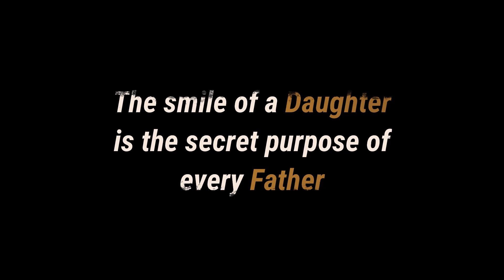FATHERS AND DAUGHTER || BABY 3F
LOCATION: Pan-Philippine Highway (National Highway) Corner Narag St.,Carig Sur, Tuguegarao City near AVIDA Tuguegarao
ITEMS: SEC,KOBY,J3D Apparel, JAYR CAMBAOG, DCMONORACK BRACKET, VILLAIN MUFFLER AND RACING BOY
Open for wholesale and retail💯❗️❗️❗️